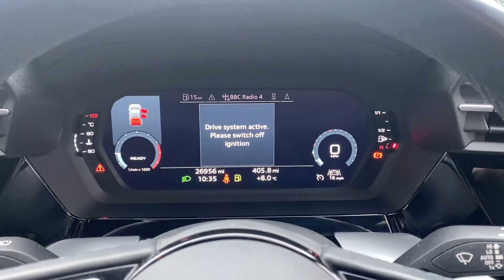RJ21 VHO | Audi A3 TFSI Technik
Vehicle Details:

2021
Audi A3
TFSI Technik
Petrol
1.0ltr
5 Door Hatchback
Manual
26,900 Miles

ONLY 1 REGISTERED KEEPER WE WILL CARRY OUT A SERVICE INCLUDED IN THE PRICE  SAT NAV . PARKING SENSORS . Black, satellite navigation, Bluetooth, dab, radio, parking sensors, air-conditioning, alloy wheels, one owner, Retail cars come with a minimum of 6 months MOT.  We can provide a full MOT as we have our own workshop and MOT station on site.    Call us to arrange a viewing on 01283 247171   Premier Car Supermarket do not charge admin fees for arranging your finance.